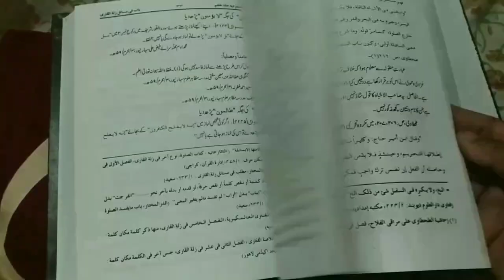Chandra Grahan And Pregnancy | Chand Grahan Aur Pregnant Ladki | Hamla Aurat Aur Chand Girhan | MARB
Chandra grahan me pregnant ladki kya karegi aur kya nahi kar sakti? chand girhan aur hamla aurat ka bayan 8 November 2022 lunar eclipse ka video ke pregnancy me chandra grahan ho to kya pabandi hai by Mufti Abdur Rahman Banahara marb deeni malumaat YouTube channel